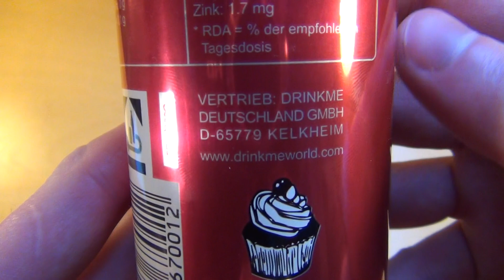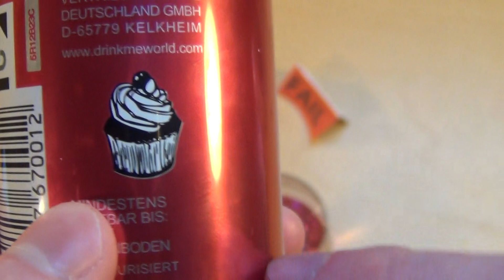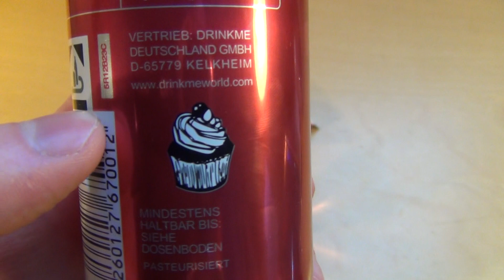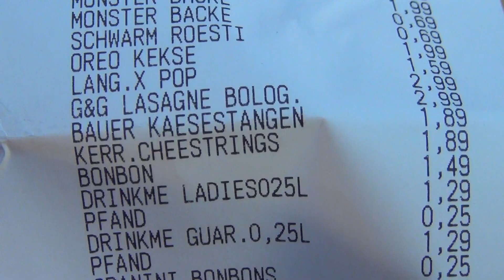Drink me Ladies [Energy Drink]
Please rate this product (plus 4 Images and thousands of more reviews). In this energy drink they are two flavors (cherry and coconut water), which don't like each other.